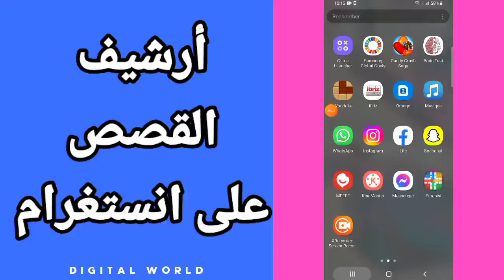كيفية طريقة ايجاد و رؤية أرشيف القصص على حسابك في تطبيق انستقرام